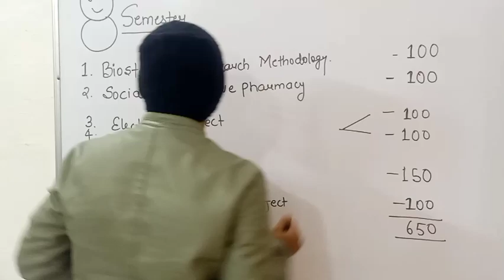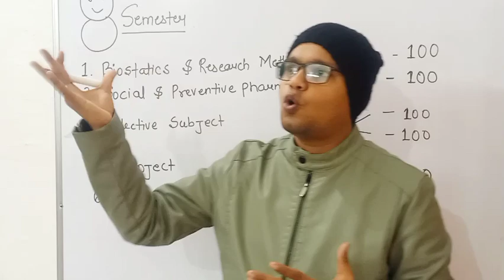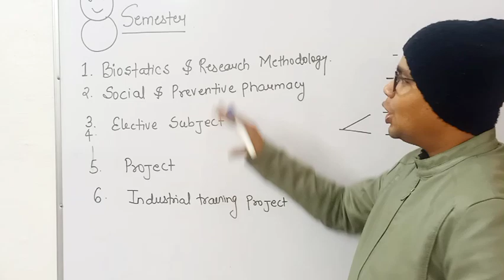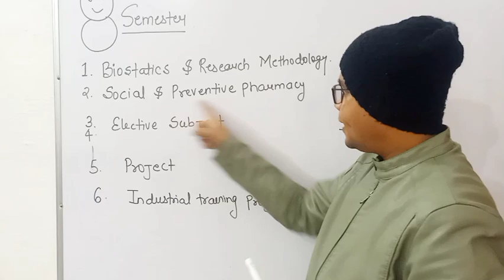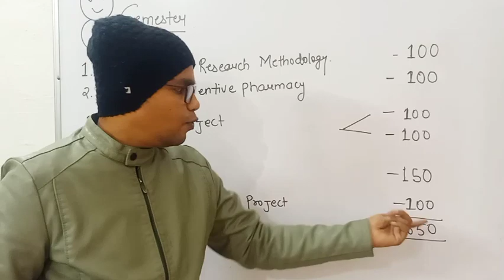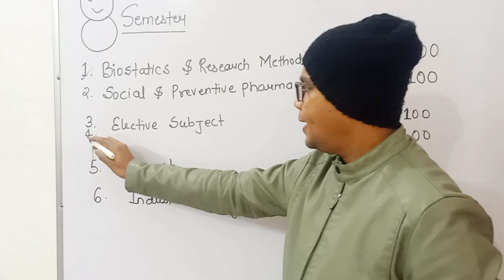Introduction of 8th Semester, Elective Subjects, Industrial Training, Project work, Biostatistics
playlist of Social & Preventive Pharmacy